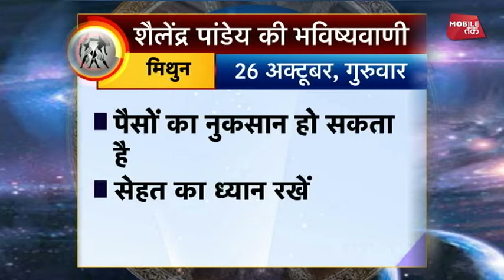मिथुन राशि का राशिफल | 26th Oct 2017 | Pandit Shailendra Pandey | Astro Tak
शैलेंद्र पांडेय की भविष्यवाणी- सिर्फ एक मिनट में मिथुन राशि वालों के पूरे दिन का हाल और एक ऐसा उपाय जिससे दिनबन जाएगा कमाल